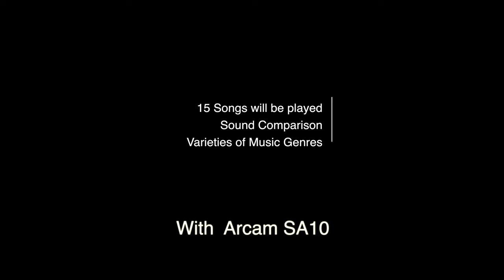[Sound Battle] Polk Audio Reserve R200 vs KEF Q350 Bookshelf Speakers w/Arcam SA10 Integrated Amp